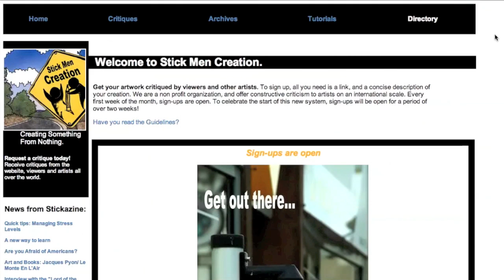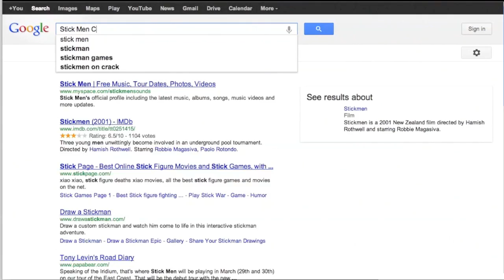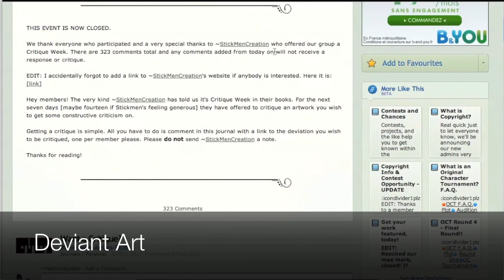Bring me a dream...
get constructive criticism for your artwork and give feedback to other artists.